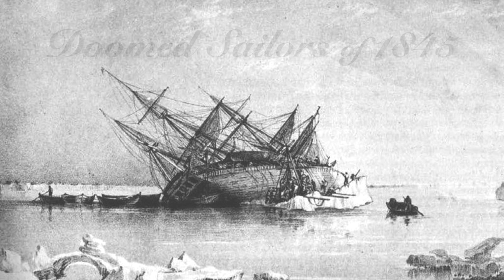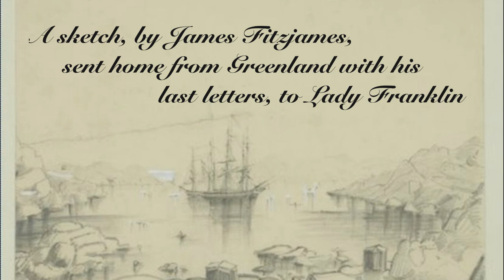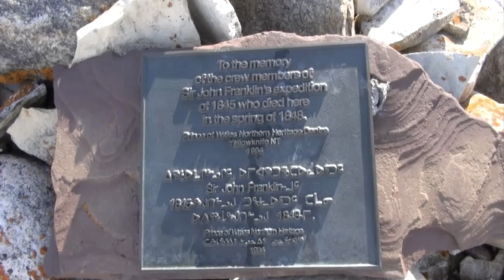1. In Search of Franklin - BOAT PLACE - Episode 1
Join Ron in this debut presentation Episode 1, a video traveling on one of his arctic expeditions. This segment highlights a trip that was undertaken back in the year 2012, flying his DeHavilland Beaver floatplane and landing on an uncharted lake at King William Island, Nunavut, a two mile hike from there to a haunting place in this high arctic region called "BOAT PLACE” - this is the location where a handful of starving English sailors huddled together and slowly froze to death. These were just some of the many doomed crew mates from the British Admiralty's Expedition of 1845 led by Sir John Franklin. None ever returned, and not one survived.

After Ron visited this site, he correctly theorized and published in November of 2011 that one of the ships was remanned - based in part on his observations of the live conditions here on the ground at Boat Place, and the fact that the lifeboat's tantalizing final rest position was pointing to the northwest when first found by the initial search party. Indeed, the two ships, HMS Erebus and Terror, were to come to rest on the ocean floor very far apart. Theory published here:

Ron Carlson has spent over 15 years exploring northern parts of Nunavut, Ron Carlson has spent over 15 years exploring northern parts of Nunavut, spending much of his time surveying areas on King William Island and other surrounding areas, in search of the 2 famous lost ships that long ago departed from England in an ambitious attempt to find the holy grail route of the fabled Northwest Passage. This was to be a journey of destiny. The ships; HMS Erebus and HMS Terror, were ultimately both permanently beset in the shifting arctic sea ice, and from there, all of the 129 officers and crew were then ultimately doomed to endure a very long and suffering fate.

TO COME - The BOOK that will be published on the stories of Ron's adventures, dangerous encounters and discoveries, including the chapter describing Ron being the first to discover one of these two famous ships, first in 2011, then again in 2012, as he looked down upon and photographed the silhouette of the wreck, today known to be HMS Erebus, in the calm waters from far above.